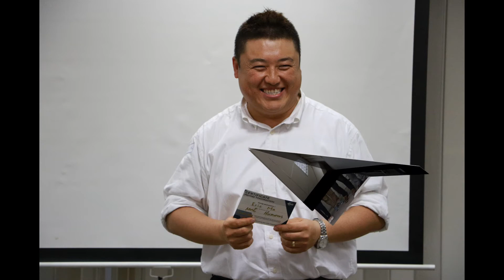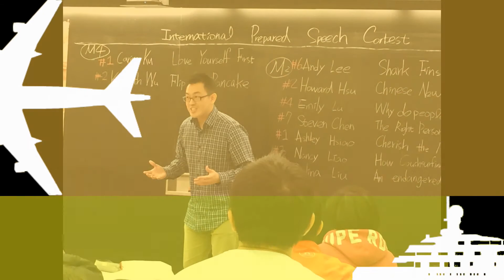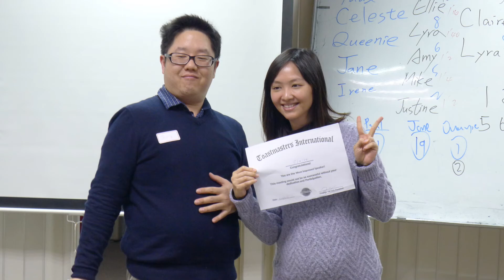Part III：Awards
『Please press HD button for better quality of the video before watching.』

Thanks God for letting all of us met at Prestige Toastmaster club. We are so lucky that we all grow up together and learn from each other. Happiness is a choice we make. Thank all of you gave us a lot of awesome happiness here. You are truly inspirations.

Look forward to seeing all of you soon.

Sincerely,
Prestige Officers Team